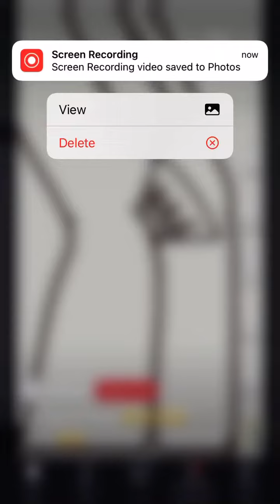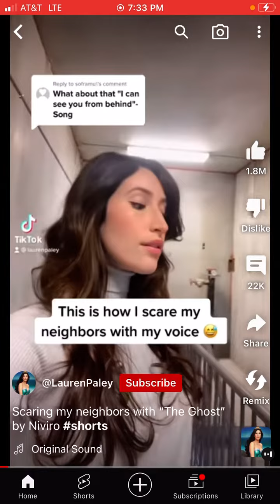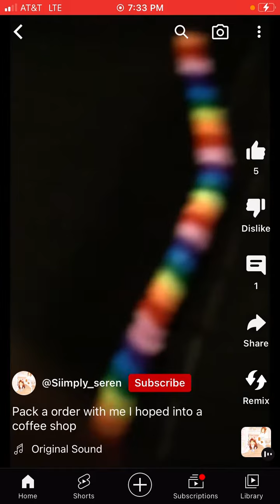I am so mad 😡 jk I just don’t like you 👴🏻